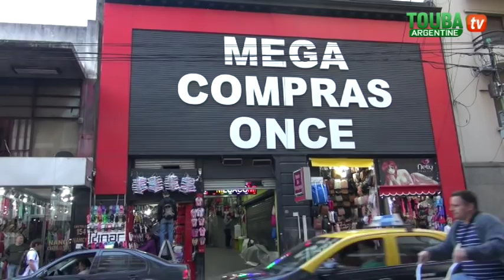Sylla Boutique Once Xêwalinênne